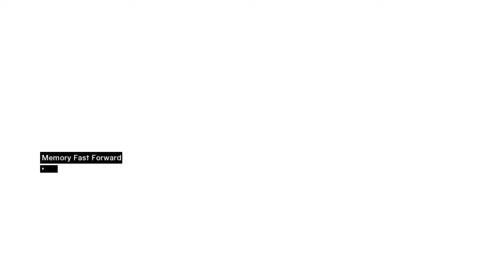Assassin's Creed | Part 5 - Talal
At Al Mualim's request, Altaïr traveled to Jerusalem to kill a slave trader named Talal. Talal was kidnapping the people of Jerusalem to send to Garnier de Naplouse in Acre.

00:00 Knowledge
01:54 Picpocketing
04:33 Eavesdropping
05:46 Stealth Assassination
08:16 Interrogation
10:19 Flag Collection
12:45 Informer Escort
15:25 Assassination